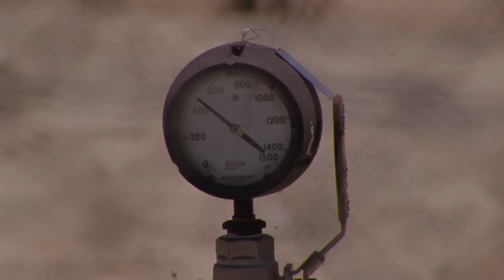How to Blow Up a Pipeline (Deutscher Trailer) - Daniel Goldhaber, Ariela Baber, Forrest Goodluck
Der GEHEIMTIPP des Kinojahres: Der radikal unterhaltsame Thriller im Stile eines Heist-Movie handelt von der minutiös geplanten Sabotage einer Öl-Pipeline.

HOW TO BLOW UP A PIPELINE ab dem 28.09.
und schon ab dem 03.08. digital!

Inhalt von HOW TO BLOW UP A PIPELINE:
Eine bunte Truppe junger Leute möchte mit Mut und Grips endlich die Erderwärmung stoppen. Zu acht planen sie, eine Pipeline in Texas zu sprengen, um den Ölfluss zu unterbrechen und den Preis damit explodieren zu lassen. Akribisch recherchieren sie, wie man eine Fassbombe baut – und riskieren dabei nicht weniger als ihr Leben.

Regisseur Daniel Goldhaber verwandelte Andreas Malms Manifest ,,How to Blow Up a Pipeline“ in ein rasantes Caper-Movie, das in Ton und Tempo an Klassiker des Spannungskinos wie etwa Quentin Tarantinos ,,Reservoir Dogs“, Michael Manns ,,Thief“ und William Friedkins ,,Atemlos vor Angst“ erinnern. Kritiker feiern den Film als „fesselnd und genial“, das herausragende Ensemble und nicht zuletzt die kluge Regie.

How to Blow Up a Pipeline I Trailer I 2023 I Alle Filminfos